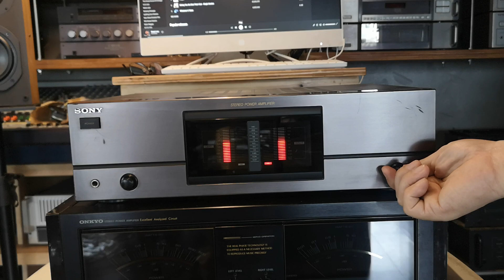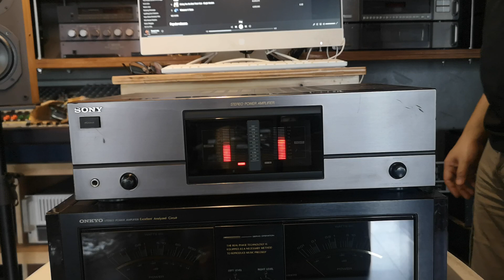Sony TA-N721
Cycling amps, his turn